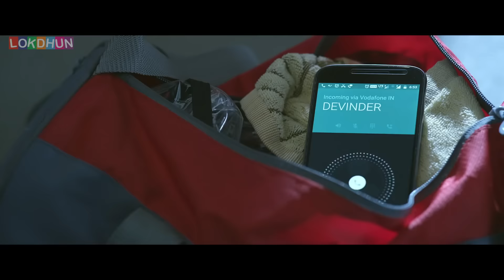Rocky Mental | Punjabi Movie | Punjabi Film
Rocky Mental | Punjabi Movie | Punjabi Film Rocky Mental | Punjabi Movie | Punjabi Film Rocky Mental | Punjabi Movie | Punjabi Film